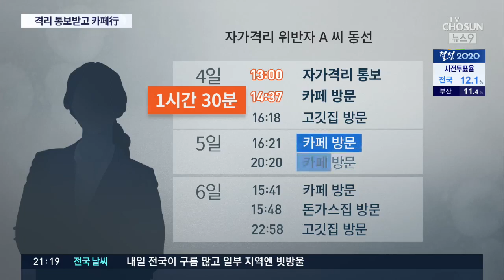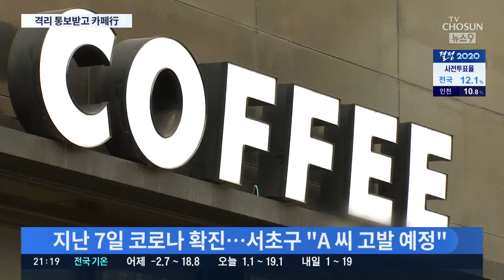격리통보 1시간 반 만에 '커피숍·식당' 방문한 20대 여성 적발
정부가 자가격리 위반자에 대한 처벌을 강화했지만 여전히 격리지 이탈 사례가 잇따르고 있습니다. 격리 통보를 받은지 한시간 반 만에 외출해 카페와 식당을 수차례 오간 20대 여성은 고발 위기에 놓였습니다.